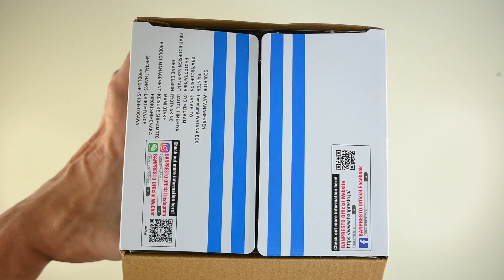Tanjiro Kamado Demon Slayer : Kimetsu no Yaiba Figure Grandista Banpresto (Unbox and Review)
Unbox and Review
Figure Model
Tanjiro Kamado
Demon Slayer: Kimetsu no Yaiba
Grandista
Banpresto / BANDAI

Figure room in the morning.